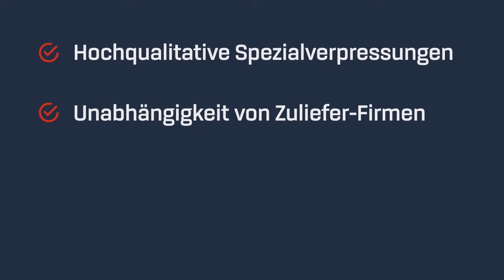INFINITY - Das Vakuumpressen-System in Sonderlängen von COLUMBUS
Die Columbus INFINITY ist das neue und bahnbrechende Vakuumpressen-System, das sich auf Anfrage in der vom Anwender gewünschten Länge konstruieren lässt.

Das eigens geschaffene und namensgebende Infinity-Prinzip, wonach die Nutzfläche puncto Länge sehr kosteneffizient beinahe bis zur Unendlichkeit vergrößert werden kann, kommt dabei in jeder einzelnen Komponente zum Einsatz. Das System bietet dabei sowohl maximale Flexibilität, als auch höchste Effizienz, denn wo der Infinity-Vakuumtisch und das Rolling-Membrane-System Unendlichkeit bieten, garantiert die Multi-Zonen- Absaugung maximale Kontrolle. Denn dank dieser wird nur jener Abschnitt der Nutzfläche vakuumisiert, der gerade in Verwendung ist.

INFINIITY ist perfekt für alle Anwender, welche eine unendliche Nutzfläche bei unterschiedlichsten Spezialverpressungen mit maximalem Ertragsvolumen schätzen.

Anwendungen:

SCHICHT- / FORM- / FLACHVERLEIMUNG
FURNIEREN / BELEGEN / BESCHICHTEN